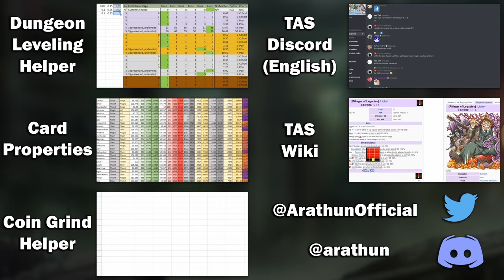Should YOU Pull on the Hottie Holdover Pickups? 💅⏳🤔💭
0:00 Start!

0:13 Hecate [Rare]
0:55 Christine [Rare]
1:37 Suzuka [Rare]
2:25 Ellie [Rare]
3:20 Babalon [Rare]
4:11 Triton [Rare/Common]
4:59 Jinn [Rare/Common]
5:41 Israfil [Rare]

6:39 Should You Pull? + Leannan Sidhe [Rare], Beowulf [Rare]
7:09 Guides and support

Event Name: Summer Interlude Campaign 2024 (サマー・インタールード キャンペーン)